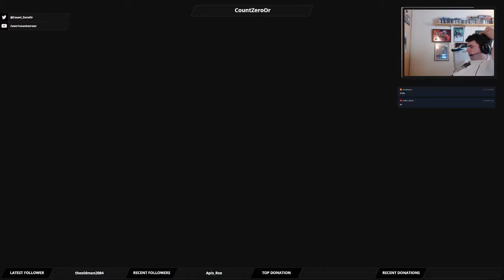Let's Play Mass Effect 3: Part 39 - Bantha Trading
This time we're completing some side-quests around the citadel.